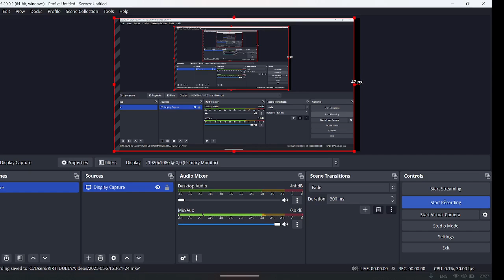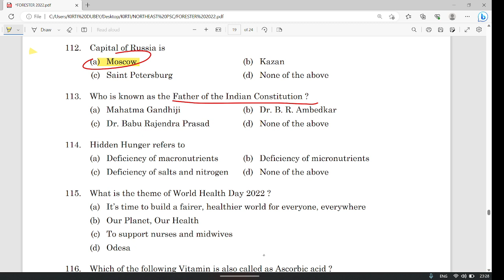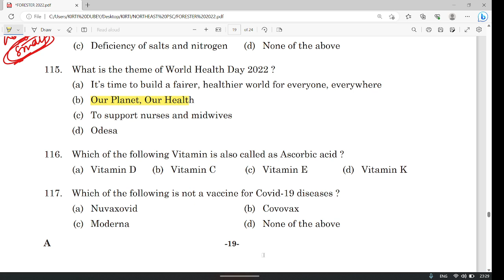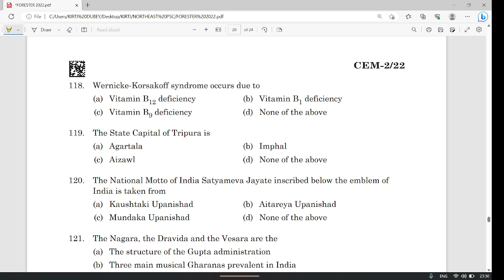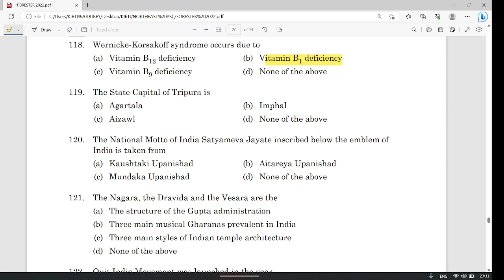FORESTER 2022 GK PYQ Part 2 I by Kirti Ma'am